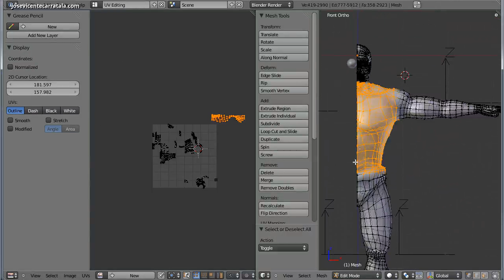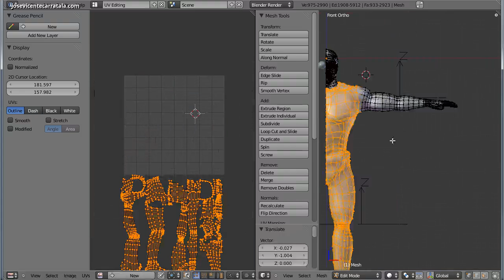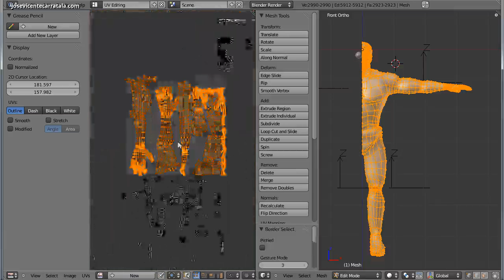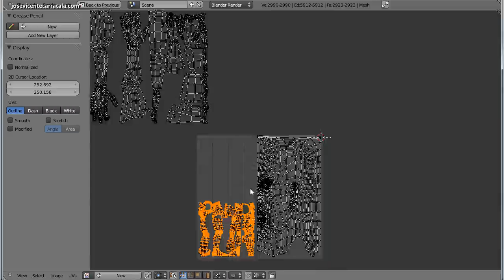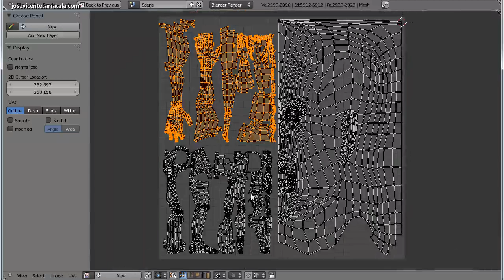Curso de Blender 02 Animación de personajes 28 Ubicacion de las partes